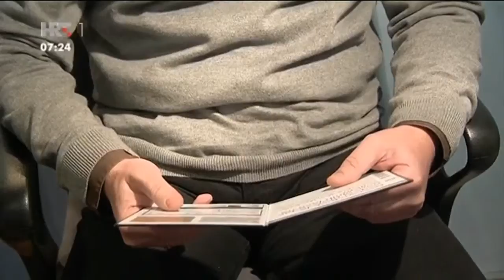Optometrija - 13. 10. 2016. - SVJETSKI DAN VIDA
Povodom Svjetskog dana vida u emisiji Dobro jutro Hrvatska prikazan prilog iz osječke optičarske radnje u kojoj joj je optometrist predsjednik Hrvatske udruge optičara i optometrista (HDOO) te nekadašnji student studija očne optike na VVG-u Robert Wachtler pokazao kako se provjerava oštrina vida.
Svake godine, drugog četvrtka u listopadu obilježava se Svjetski dan vida. Čak 2,5 milijarde ljudi na svijetu nema pravilnu korekciju vida, stoga se osobito na taj dan ističe važnost podizanja svijesti o prevenciji i provjeri vida. U emisiji je gostovao i oftalmolog doc. dr. sc. Igor Petriček iz Klinike za očne bolesti Medicinskog fakulteta u Zagrebu, KBC Zagreb koji je govorio o tome zašto je zdravlje oka tako dragocjeno i treba li ga čuvati kako se u narodu kaže 'kao oči u glavi'.
Cilj obilježavanja Svjetskog dana vida je podizanje javne svijesti o oštećenju vida kao glavnim međunarodnim javnim zdravstvenim problemima, utjecati na vlasti, posebice zdravstvene, da sudjeluju u određivanju sredstava za nacionalne programe prevencije bolesti vida te educirati stanovništvo o mogućnostima prevencije.
Oči su važan organ jer čak 80% svih informacija iz vanjskog svijeta dobivamo putem osjetila vida. Puno ljudi živi u uvjerenju da jednostavno ne mogu vidjeti bolje jer su s tim naučili živjeti, a redoviti pregledi vida od iznimne su važnosti jer znatno poboljšavaju način i kvalitetu života. Redovite provjere vida prvi su korak prevencije zdravog vida.